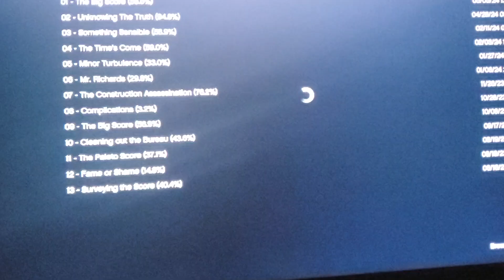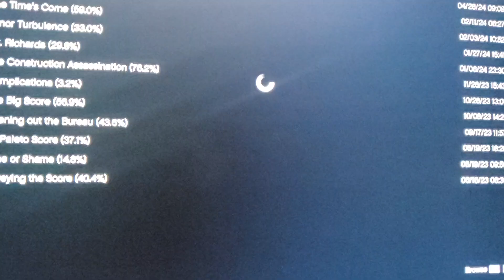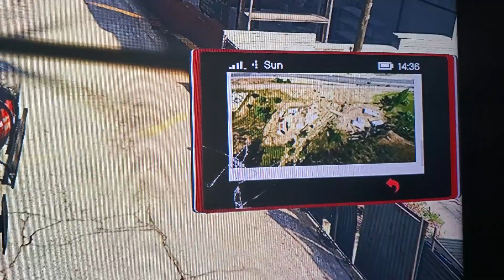gta 5 trevor all stranger and freaks side missions #10